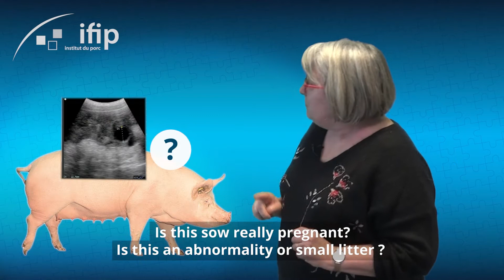Training in Swine Ultrasonography with IFIP !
Hi, I am Sylviane Boulot, the swine reproduction specialist of the French Pig & Pork Institute (IFIP).  Ultrasonography is now a key tool for reproduction management in our pigfarms, and routine pregnancy checking is available to all of us, but you may  be puzzled by enigmatic pictures !
• Is this sow really pregnant?
o Is this an abnormality or small litter ?
• And what about those gilts and empty sows ?
o Are they suitable for reproduction?
o Can we expect them to come into estrus rapidly ?
Our practical training will give you all the answers, and a lot more !
We will provide gilts and sows at different reproductive stages, and you will be practising by yourself, using different equipment.
Early pregnancy control, empty sows, ovarian and uterine disorders, puberty diagnosis, backfat … You will become an expert !
Farmers, Technicians, Vets, you are all welcome.
We can  also customize the program and  train in your pig farm, in France or abroad.